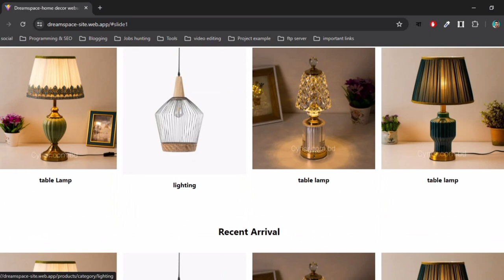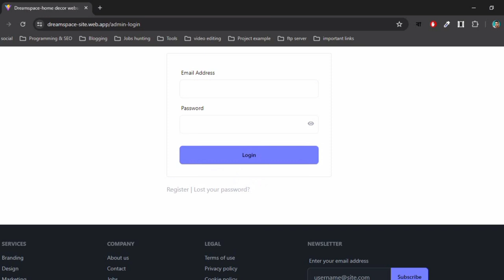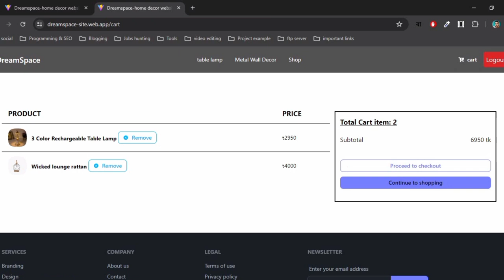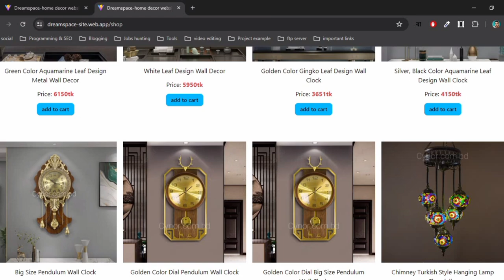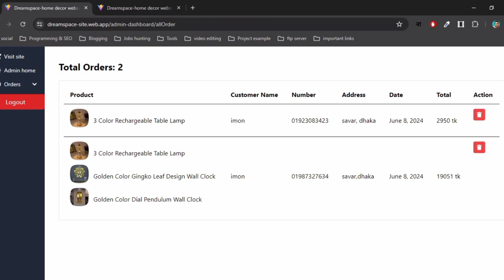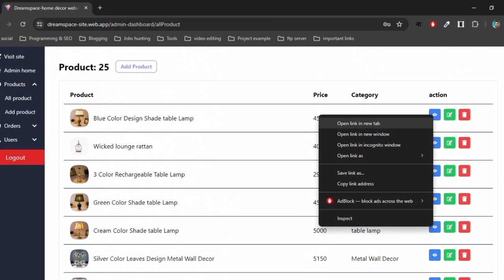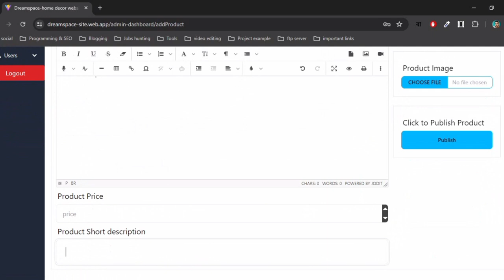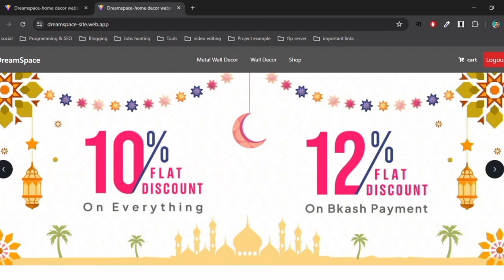Home decor website development using react and express js bangla tutorial